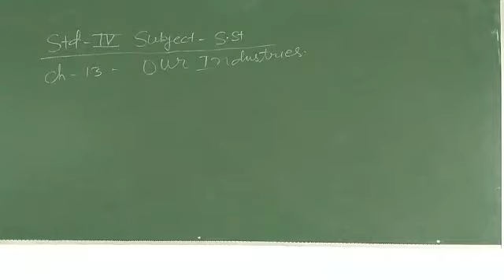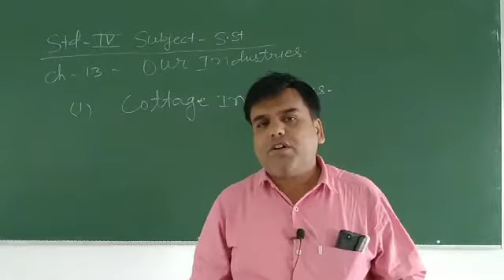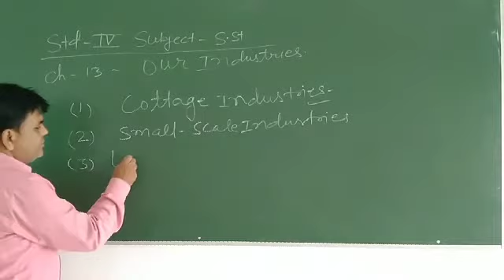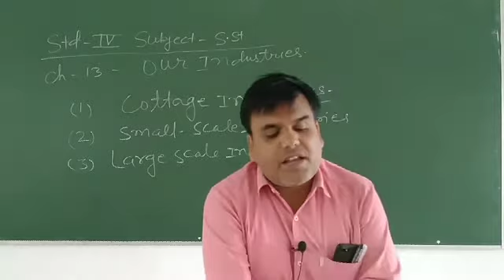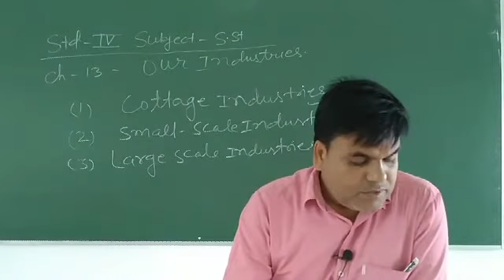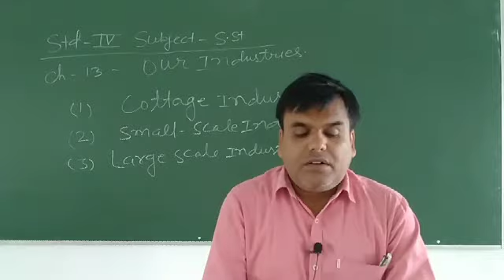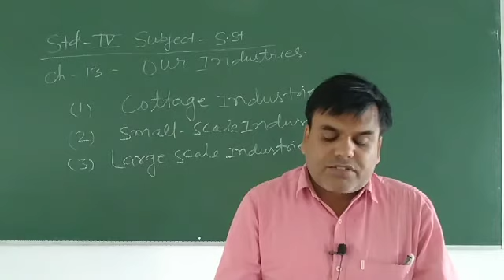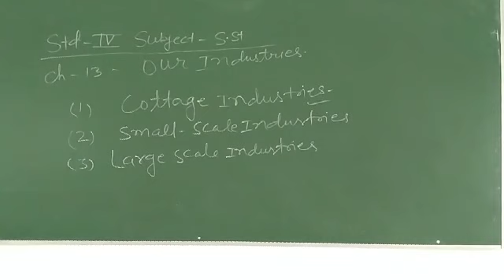Class 4 S.st